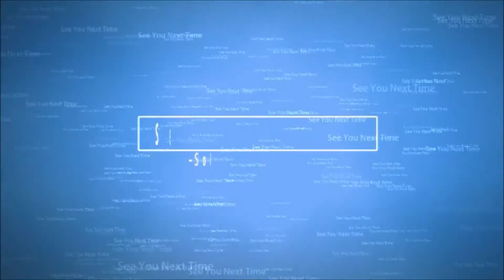Last Of Us Remasterd: Domination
INTRO SONG IS BY LADY LESHURR

OTHER 2 SONGS ARE FROM TRAPMUSICHDTV